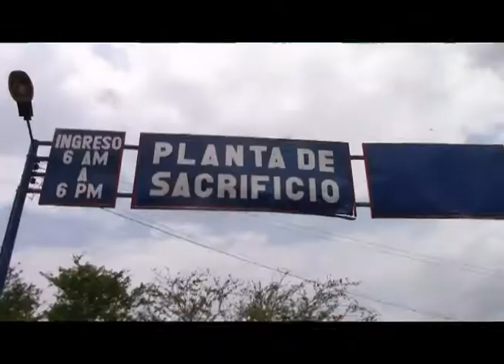Cierre de la PBA de San Gil, mejora la situación ambiental a residencias del sector